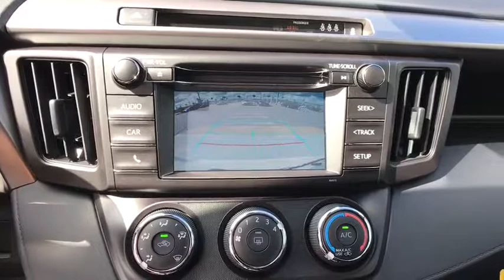2018 Toyota RAV4 Haines City, Central Florida, Celebration, Kissimmee, Lakeland, FL JJ725981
Miracle Toyota
37048 US-27

Recent Arrival! 2018 Toyota RAV4 LE 2.5L 4-Cylinder DOHC Dual VVT-i Super White Includes the Remainder of the Factory Warranty. $928 off MSRP! Factory MSRP: $26,537 29/23 Highway/City MPG